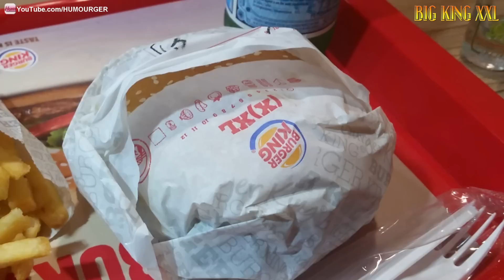Big King XXL Burger King - THE BIG KING XXL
Vidéo en HD 1080p d'un Menu Big King de Burger King. Acheté dans le nouveau Burger King du Centre Commercial de La Part-Dieu à Lyon.

Le Big King est un des musts de la chaîne de restauration rapide Burger King. Il est apparu dans les Fast Foods de la chaîne américaine fin 2007, début 2008.

Le sandwich Big King est l'un des principaux produits de hamburgers vendus par la chaîne internationale de fast-food Burger King. Il est vendu à l'international sous plusieurs formes. Il a été initialement configuré de manière identique au Big Mac de McDonald's.
Aux USA, il a plusieurs noms comme : Double Supreme and King Supreme. Ce produit a été abandonné aux États-Unis après la fin des années 1990, mais il est revenu sur le marché en novembre 2013 comme produit permanent. Le produit est également disponible dans plusieurs autres pays dans différents formats. Il en existe aussi une variante avec du poulet aux États-Unis et au Canada.

▶  Merci de mettre un j'aime et un commentaire si vous avez aimé cette vidéo !